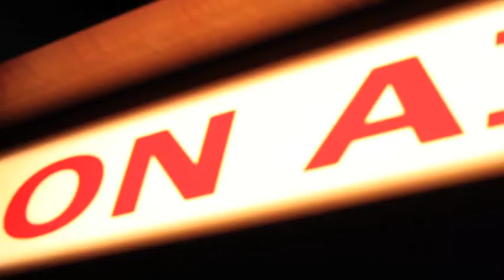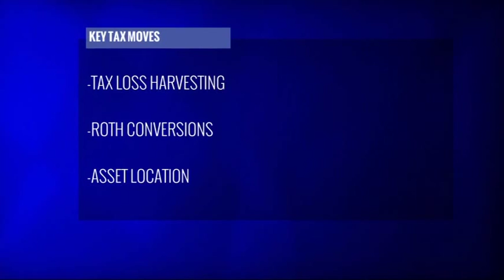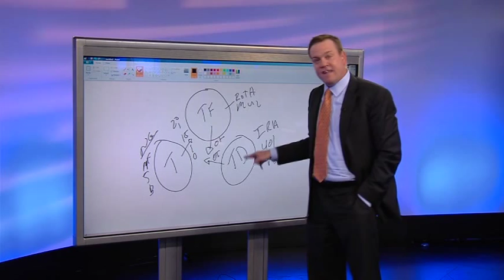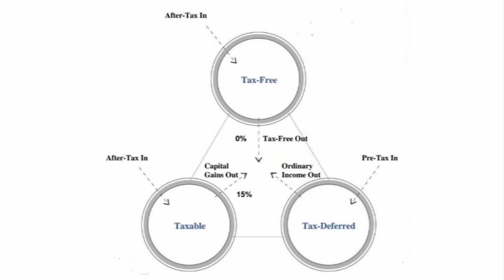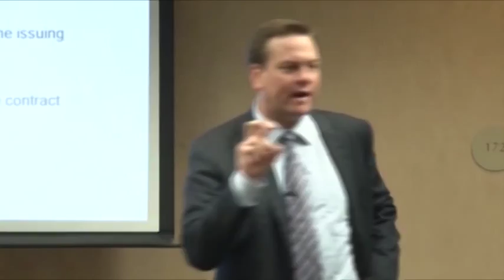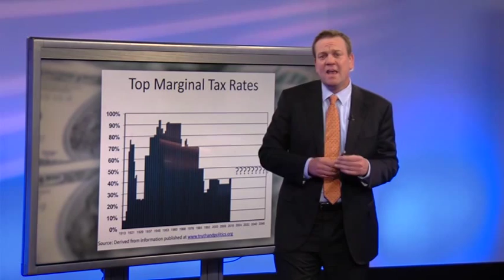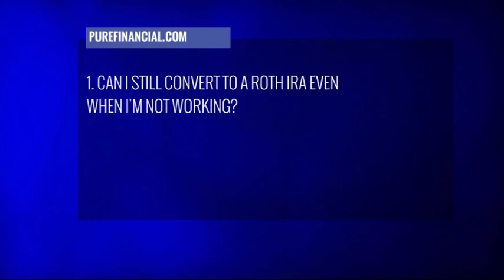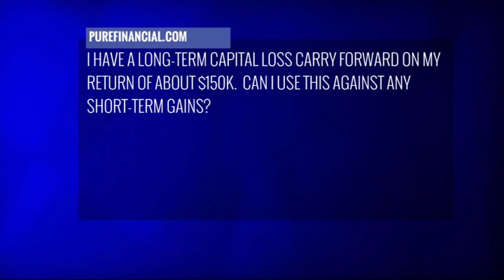Show - S1 | E1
It's here!!  Joe Anderson and "Big Al" Clopine, stars of the new TV Show, "Your Money, Your Wealth", exhibit their TV debut right here on YouTube for you to enjoy.  Want more control over your finances?  Then listen in!...

If you live in southern California and would like to schedule a free assessment with one of our CFP® professionals, copy/paste this link in your search bar

IMPORTANT DISCLOSURES:
• Investment Advisory and Financial Planning Services are offered through Pure Financial Advisors, Inc. A Register Investment Advisor.